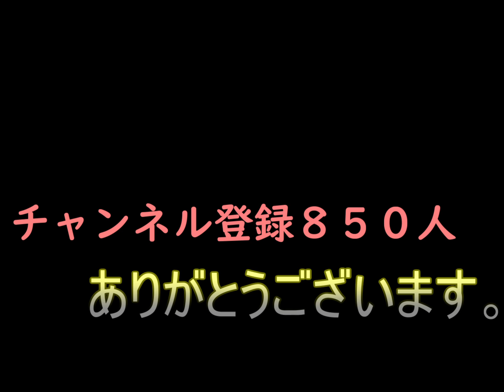【ライフアフター】幸福度の上げ方！交易エリアに選ばれたいならこの動画必見！！【明日之后】